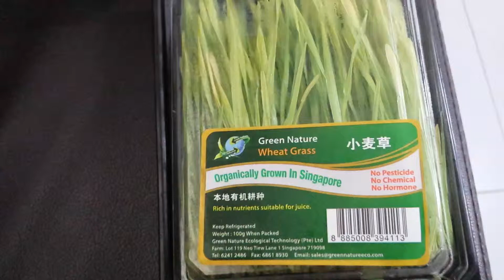Raw Feeding Cat with Organic Raw Food (Wheatgrass) Part 1 of 2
Chewy loves organic raw leafy veg and wheatgrass. So she gets them daily and chews on our assorted organic raw leafy greens. Chewy is fed once a day with organic greens prior to her meats.

Head over to Part 2 where she eats her organic raw meats/bones/supps.

Cats are carnivores while dogs are opportunistic carnivores. So if cats are willing to eat or love veg, I don't see how the assumption of dogs not needing veg came about because all living begins require phyto-nutrients to thrive.